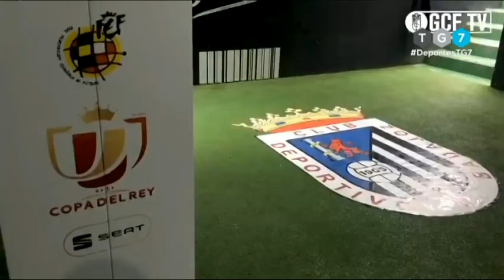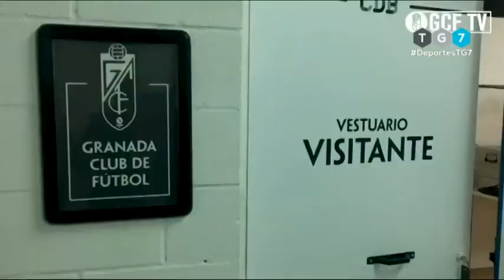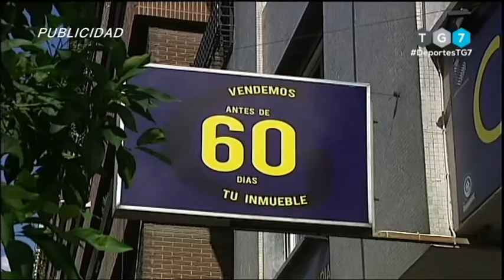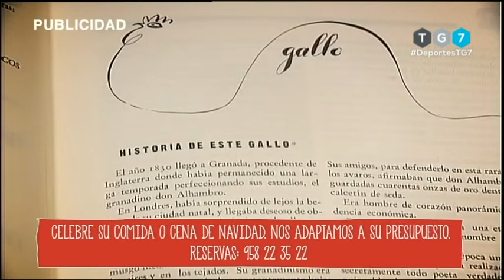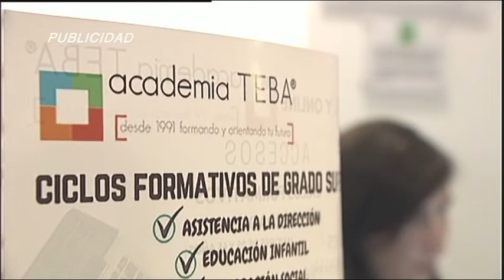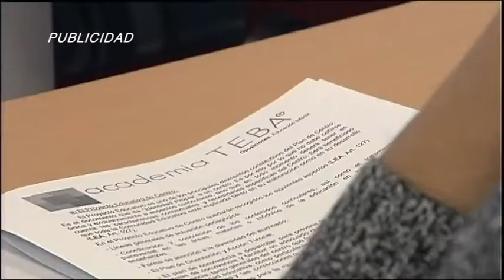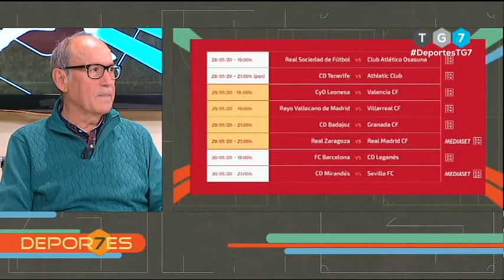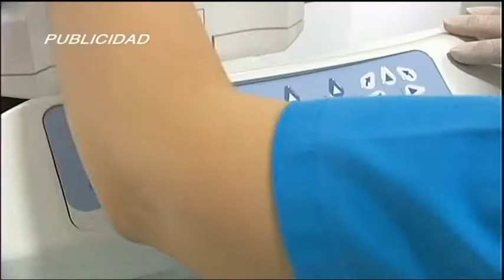DEPORTES 7 Jueves 30 de enero de 2020